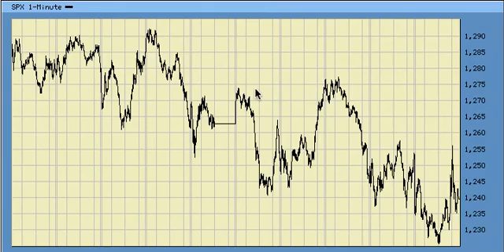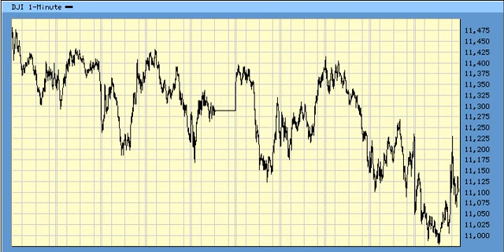Elliott Wave Forecast for 7.14.08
*FREE* Live Intraday Analysis